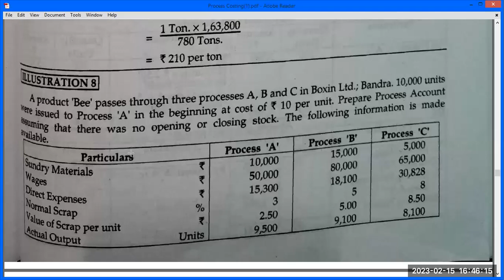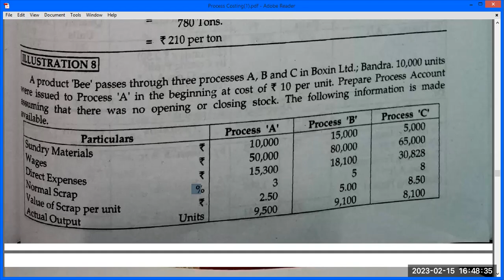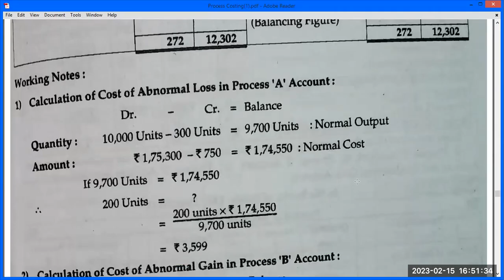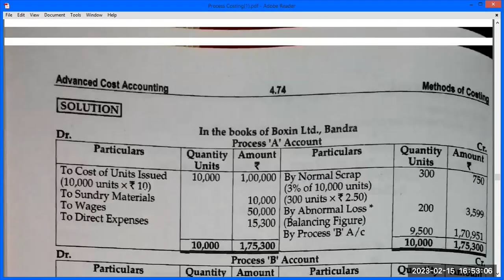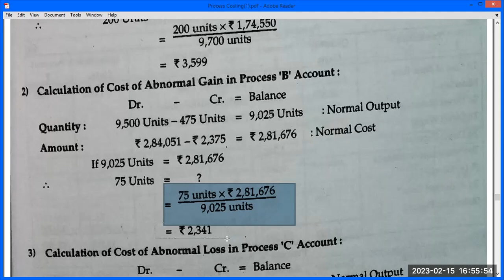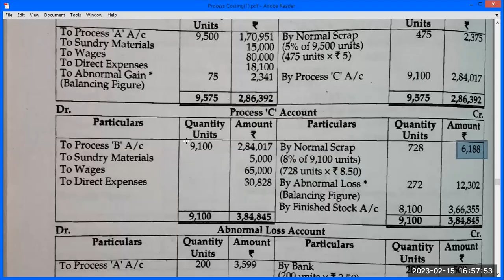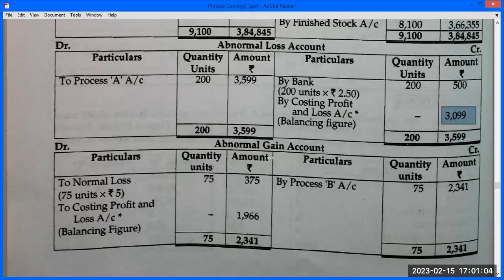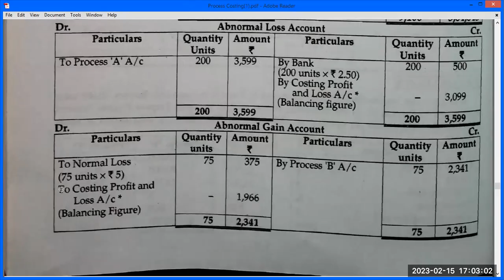Process Costing Problem no 8, Cost & Works Accounting II, Useful to T y B Com, M Com, CMA,.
S.Y.B.Com Semester  III  Cost & Works Accounting I  Economic Order Quantity(EOQ)

T.Y.B.Com Sem V Cost & Works Accounting II